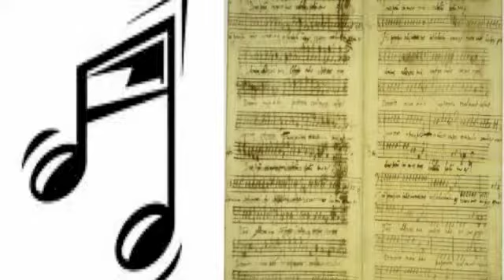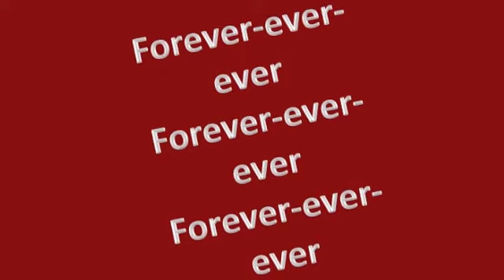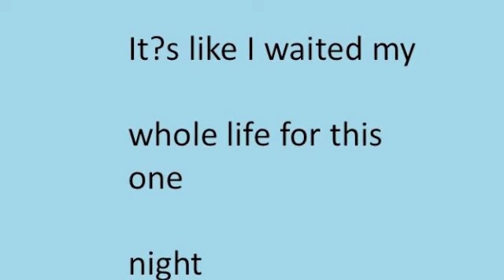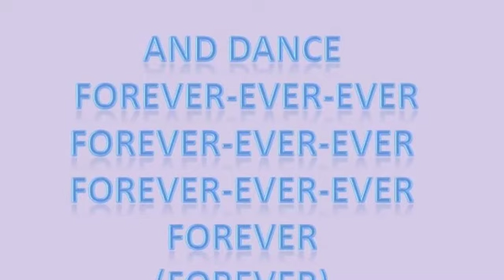CSI-Calleigh and Eric-Forever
This video is about how Eric feels about Calleigh. How he realizes his feelings for her and admits them. It's time for them to SINK OR SWIM! Hope y'all enjoy! Please Comment!